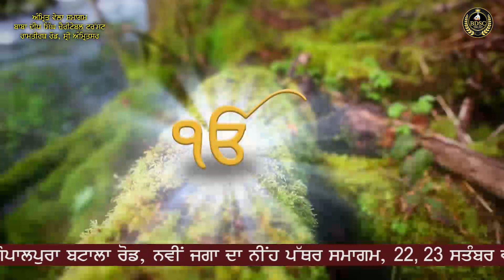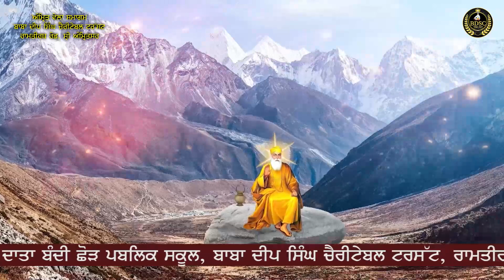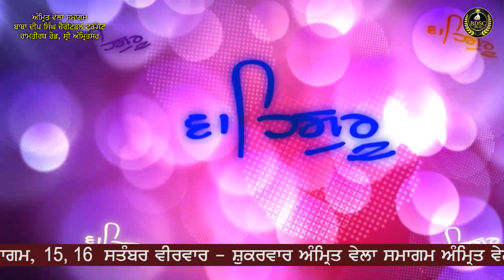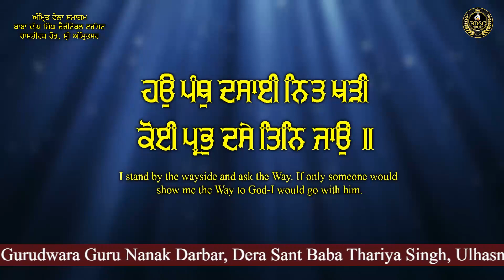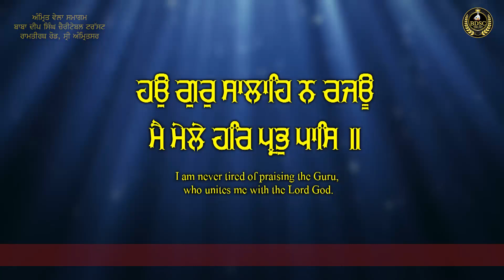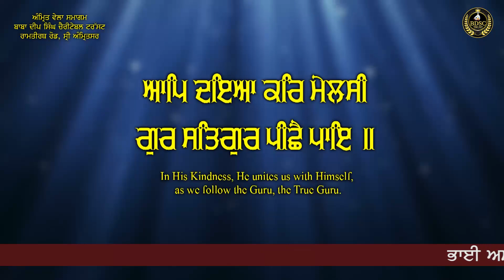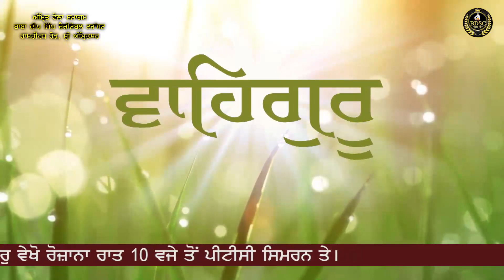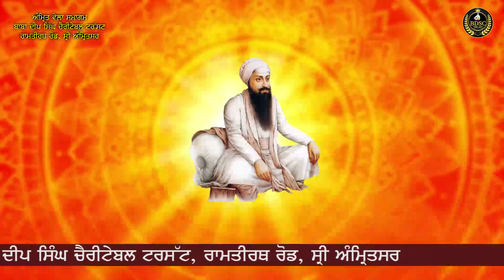Amritvela Simran Sadhna || Main Prabh Milne Ka Chao || Bhai Amandeep Singh Ji || Bibi Kaulan Wale